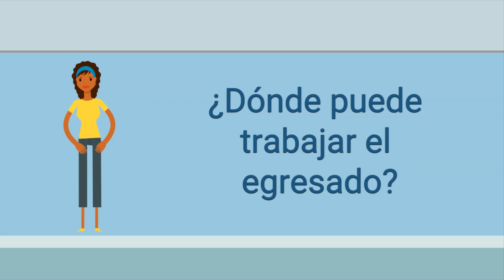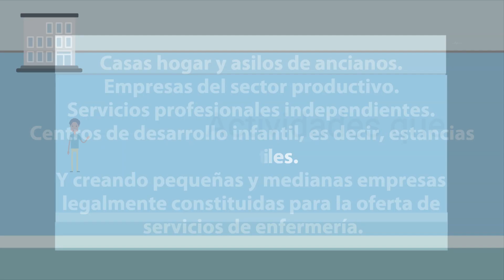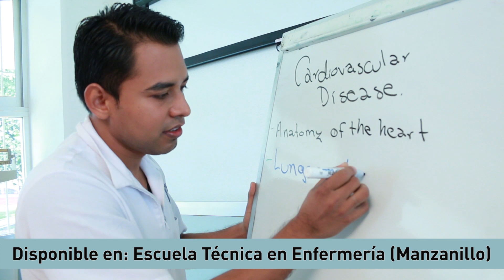ENFERMERA/ENFERMERO GENERAL | Admisión 2021